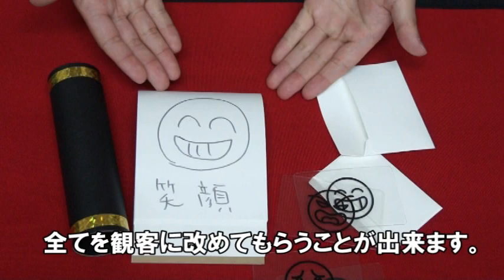魔法のテレスコープ / セオマジック